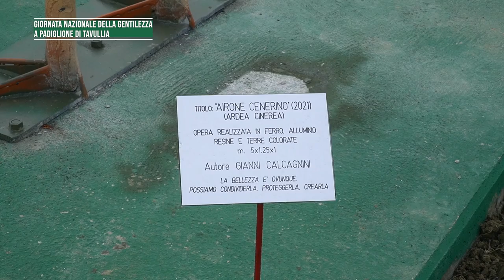Giornata Nazionale della Gentilezza - Padiglione di Tavullia